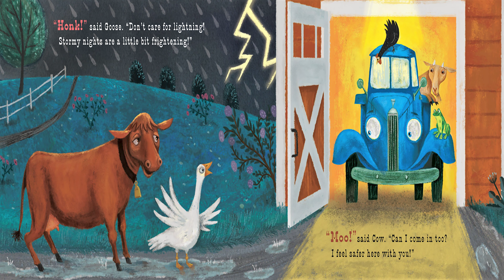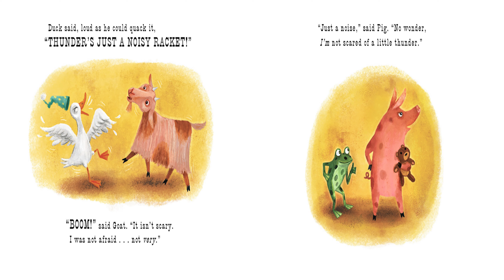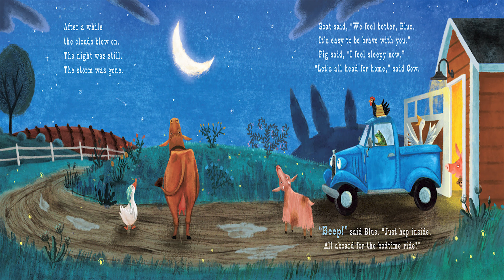Good Night, Little Blue Truck - Read Aloud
There's thunder, lightning, and the occasional "Boom!" Eventually the storm passes and Little Blue and Toad drive the animals home to their beds, one by one, and go to sleep. It's a satisfying blend of huddling together in a crisis, soothing fears, and calming down.

Good Night, Little Blue Truck, Written by: Alice Schertle
Illustrated by: John Joseph in the style of Jill McMurry